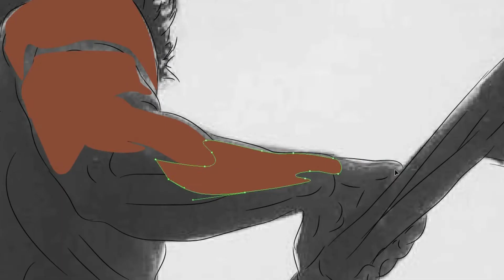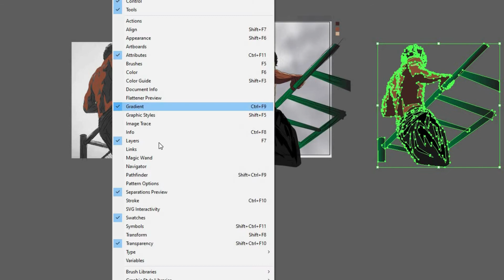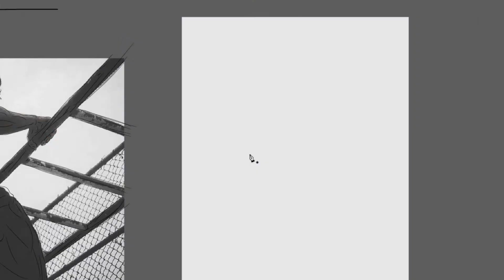Calisthenics | Street Workout - SHAMMUSPEE SPEEDART Illustrator 2022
In this speedart I'm showing you how I drew one of best photos of my calisthenics journey.
Order my original work!